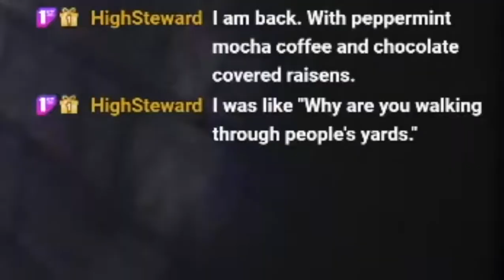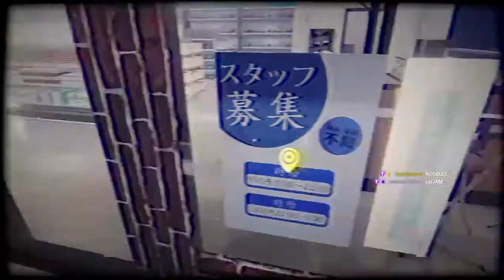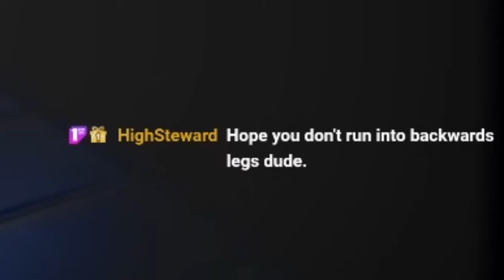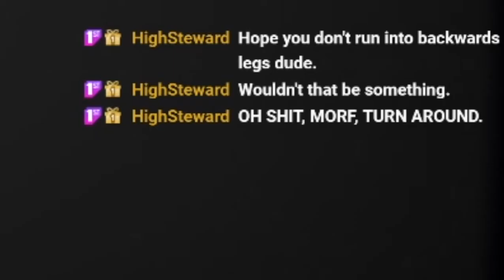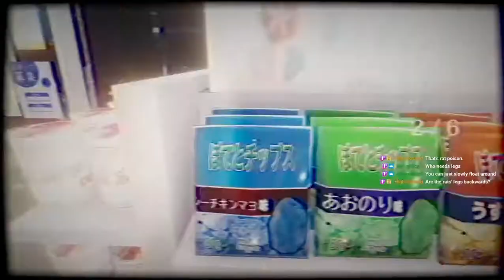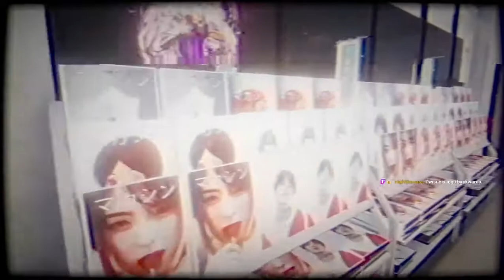The Convenience Store | 夜勤事件 (1999) Spanish Dub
Simple but efficient.

The routine factor of the game manages to slowly slip the scary factor of the game in a smooth manner. Like a daily routine slowly snowballing into a disturbing experience.

The aesthetic compliments this type of game a lot by giving a retro and uneasy style that makes even customers look creepy. In a way making you feel uncomfortable under any circumstances.

Brief but engaging definitely recommend.